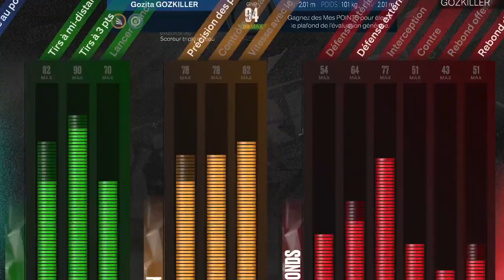NBA 2K23 Paris Quotidien ne délivre toujours pas les VC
Depuis plusieurs mois Daily pick'em (Paris Quotidien) ne nous délivre plus les VC que l'on a gagné en pronostiquant les bons résultats des matchs de la saison régulière de basketball 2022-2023 de la NBA.